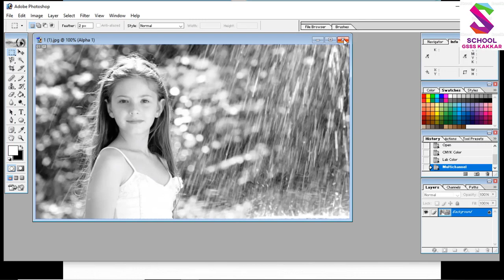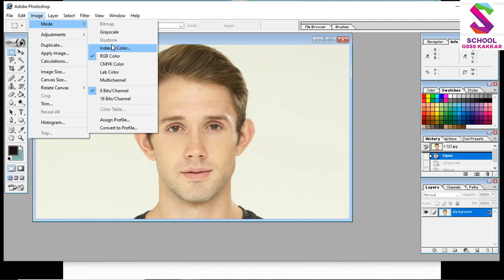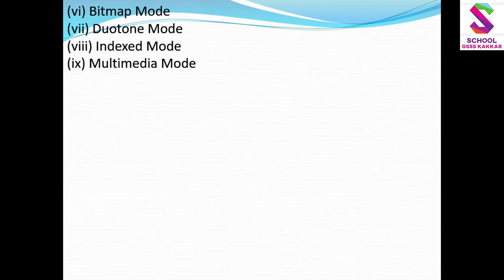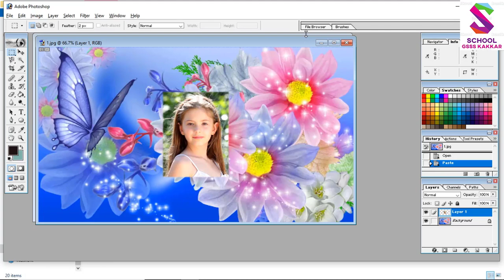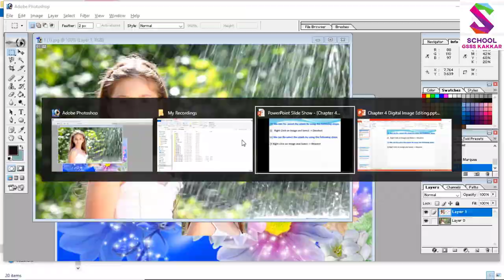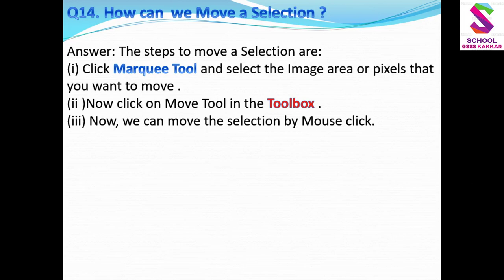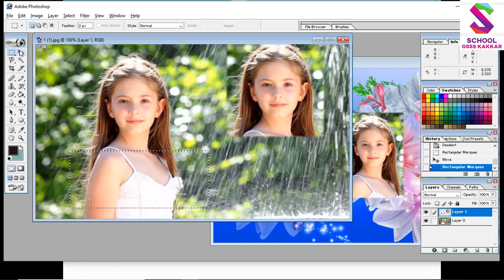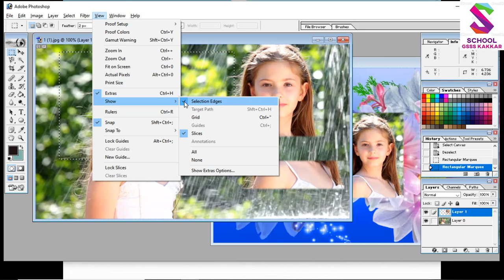11th CS Photoshop Color Modes